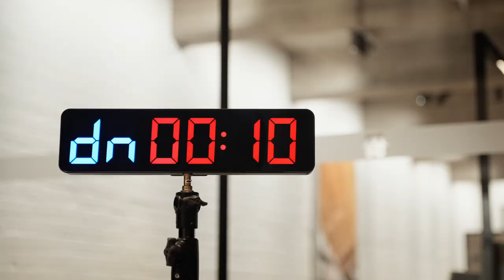MSC Germany – Company Introduction 2023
With over 700 dedicated employees in 9 offices across Germany, the presence of MSC Germany is at heart within the global transportation industry.
From handling your everyday cargo, project cargo and reefer shipments, MSC has got the expertise and experience to navigate even the most complex logistics challenges.
Our extensive network of intermodal solutions ensures that MSC can offer our clients the best possible transport solution for their cargo. Moving the world, together.